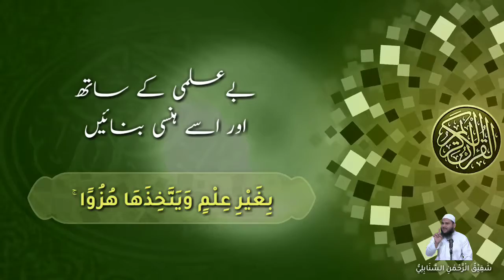Alulamao warasatul ambiya ki roshni me baten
Video from Nosad Alam